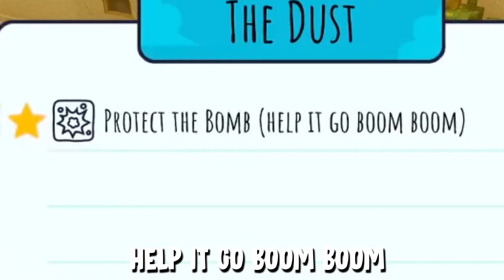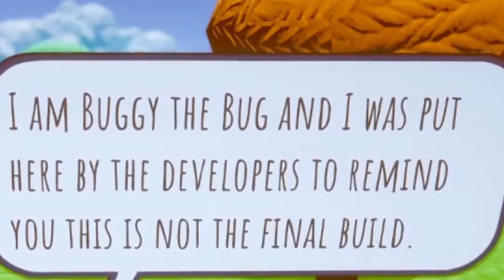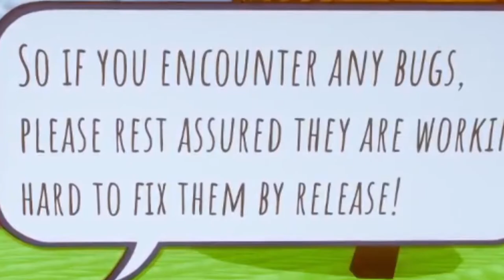Don't Touch My BOOM BOOM BOOM || Rain On Your Parade # 2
BACK BURNER FAMILY! We are no longer happy! No one touches my BOOM BOOM!